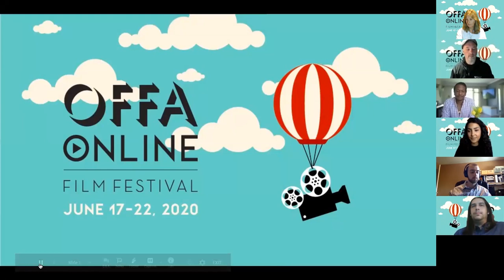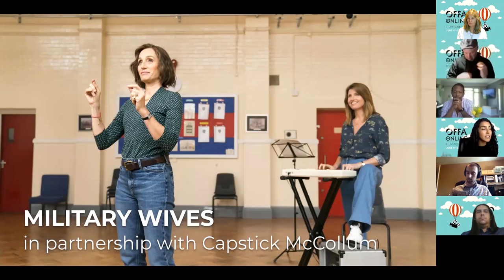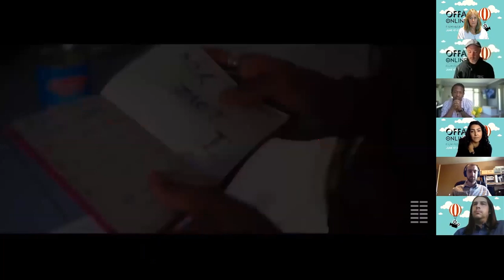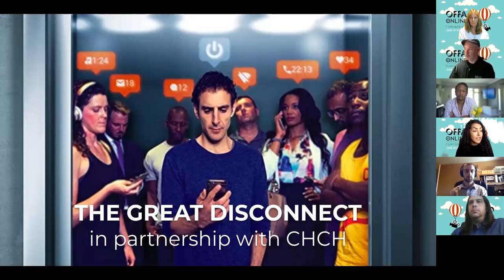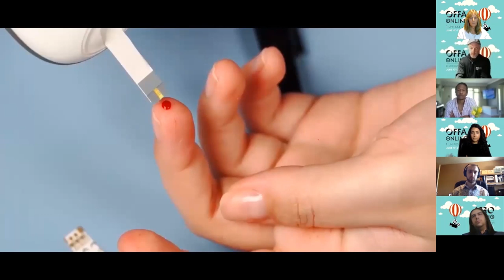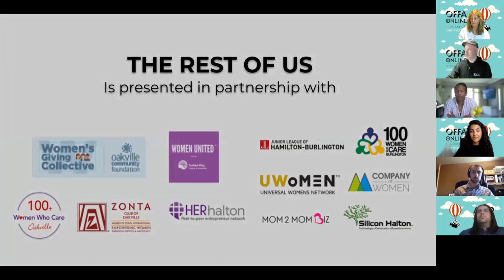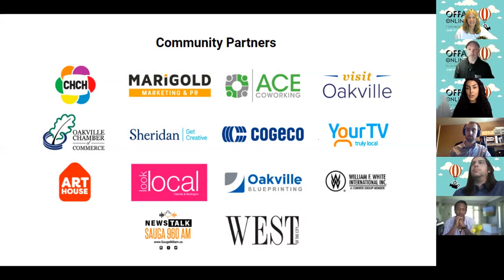OFFA ONLINE 2020 - Virtual Launch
Media Virtual Launch Event 2020

Visit offa.ca